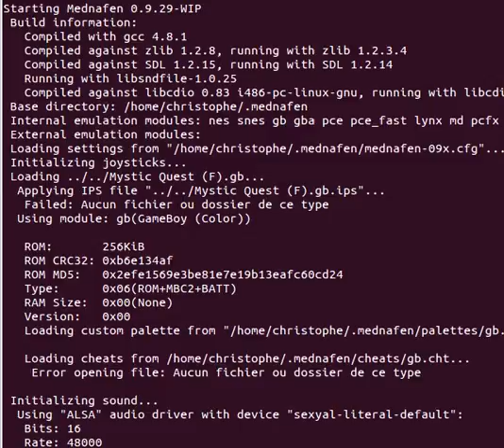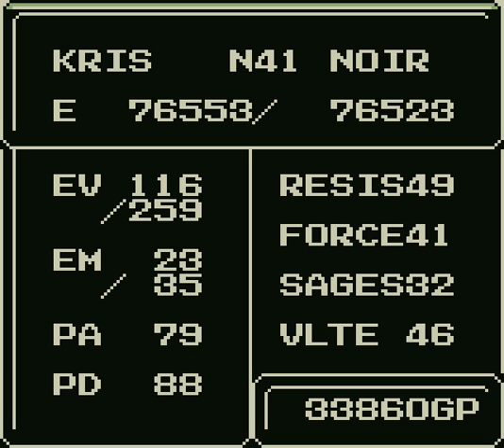Let's Play Mystic Quest - E18 : La caverne de glace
Ça glisse !